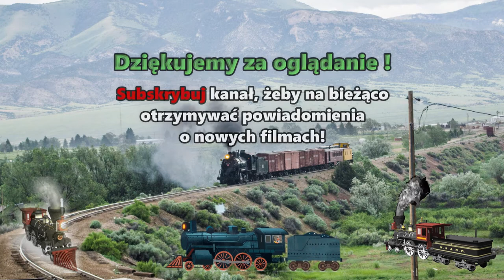Ticket to Ride Gameplay - rozgrywka Wsiąść do pociągu (kto wygra - Gabryś czy tata?)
Ticket to Ride Gameplay
Wsiąść do pociągu - gra planszowa, którą Gabryś lubi grać z tatą. Zobaczcie sami - finał gry zaskakujący!